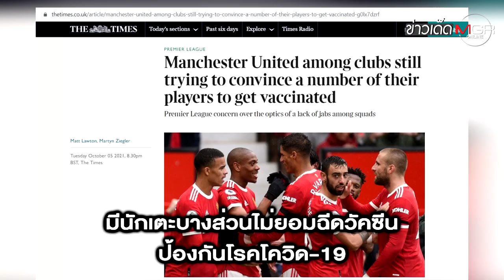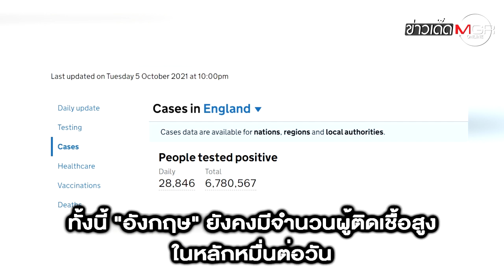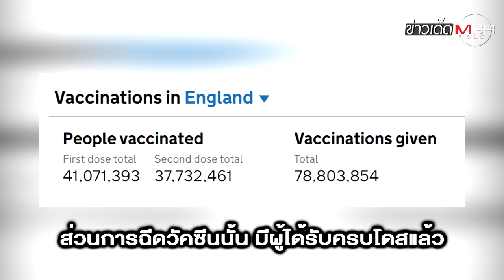คู่แข่งเซ็ง! นักเตะ "แมนฯ ยูไนเต็ด" บางส่วน ไม่ยอมฉีดวัคซีนโควิด-19 : ข่าวเด็ดแมเนเจอร์